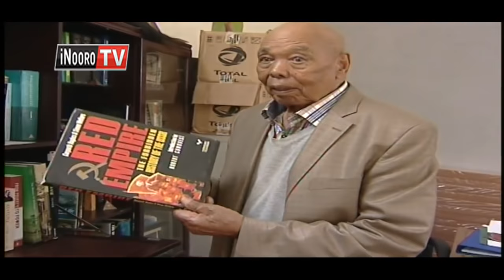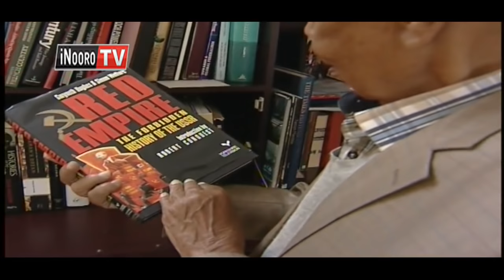John Keen gukua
Muteti wi gatu  John Keen niakuite. Keen  uria urari na ukuru wa  miaka 86 arakuire thutha wa ndwari ya ihinda akirigitwo thibitari-ini ya agakhan.   Macharia wamugo  ena uhoro makiria